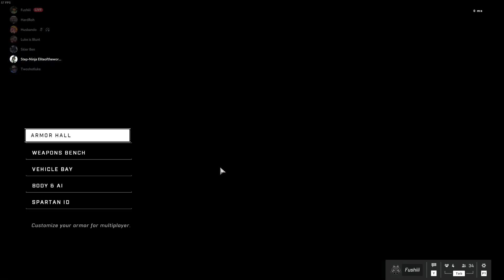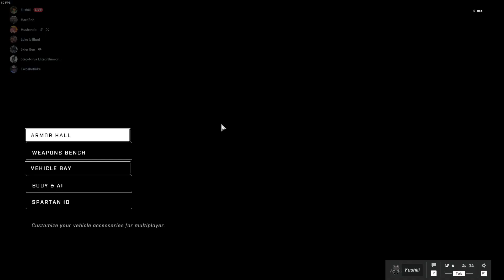31 & 8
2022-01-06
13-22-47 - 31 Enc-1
haloinfinite 219

Fiesta, Bazaar
Eagle: Fushiii, Mace Prowers, Yeester Egg, FrightTrainRoll
Cobra: GhostZero6ix, pippyIs3922, SP5DERLOVE, BalisticSlam

]]] Art Shop - Fushiii.redbubble.com

This is the community I and many others in the videos I post call home. We have daily game nights, movie sessions, giveaways, and overall just enjoy some fun banter. This server is close to 5 years old and growing a little day by day. Check it out!